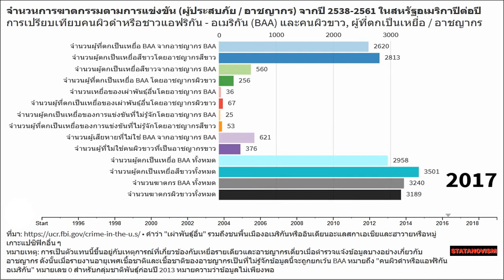จำนวนการฆาตกรรมตามเผ่าเหยื่อ / อาชญากร 2538-2561 สหรัฐอเมริกาเปรียบเทียบผิวดำ / ขาว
จำนวนการฆาตกรรมตามการแข่งขัน (ผู้ประสบภัย / อาชญากร) จากปี 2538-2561 ในสหรัฐอเมริกาปีต่อปี

การเปรียบเทียบคนผิวดำหรือชาวแอฟริกัน - อเมริกัน (BAA) และคนผิวขาว, ผู้ที่ตกเป็นเหยื่อ / อาชญากร

คำว่า "เผ่าพันธุ์อื่น" รวมถึงชนพื้นเมืองอเมริกันหรืออินเดียนอะแลสกาเอเชียและฮาวายหรือหมู่เกาะแปซิฟิกอื่น ๆ

หมายเหตุ: การเป็นตัวแทนนี้ขึ้นอยู่กับเหตุการณ์ที่เกี่ยวข้องกับเหยื่อรายเดียวและอาชญากรเดี่ยวเมื่อตำรวจแจ้งข้อมูลบางอย่างเกี่ยวกับอาชญากร ดังนั้นเมื่อรายงานอายุเพศเชื้อชาติและเชื้อชาติของอาชญากรเป็นที่ไม่รู้จักข้อมูลนี้จะถูกยกเว้น BAA หมายถึง "คนผิวดำหรือแอฟริกันอเมริกัน" หมายเลข 0 สำหรับกลุ่มชาติพันธุ์ก่อนปี 2013 หมายความว่าข้อมูลไม่เพียงพอ

ความผิดตามเพศเชื้อชาติหรือเชื้อชาติ
จำนวนผู้ที่ตกเป็นเหยื่อ BAA จากอาชญากร BAA
จำนวนผู้ตกเป็นเหยื่อสีขาวโดยอาชญากรสีขาว
จำนวนผู้ตกเป็นเหยื่อสีขาวจากอาชญากร BAA
จำนวนผู้ที่ตกเป็นเหยื่อ BAA โดยอาชญากรผิวขาว
จำนวนเหยื่อของเผ่าพันธุ์อื่นโดยอาชญากร BAA
จำนวนผู้ที่ตกเป็นเหยื่อของเผ่าพันธุ์อื่นโดยอาชญากรผิวขาว
จำนวนผู้ตกเป็นเหยื่อของการแข่งขันที่ไม่รู้จักโดยอาชญากร BAA
จำนวนผู้ที่ตกเป็นเหยื่อของการแข่งขันที่ไม่รู้จักโดยอาชญากรสีขาว
จำนวนผู้เสียหายที่ไม่ใช่ BAA จากอาชญากร BAA
จำนวนผู้ที่ไม่ใช่คนผิวขาวที่เป็นอาชญากรขาว
จำนวนผู้ตกเป็นเหยื่อ BAA ทั้งหมด
จำนวนผู้ตกเป็นเหยื่อสีขาวทั้งหมด
จำนวนฆาตกร BAA ทั้งหมด
จำนวนฆาตกรผิวขาวทั้งหมด